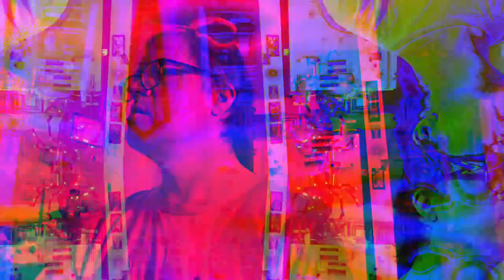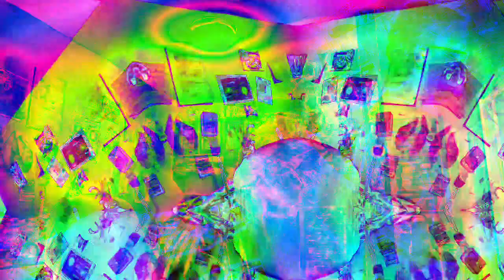Movie 22 12 06 22h20m16s from the set of 10 minute videos *Photosensitivity Warning*